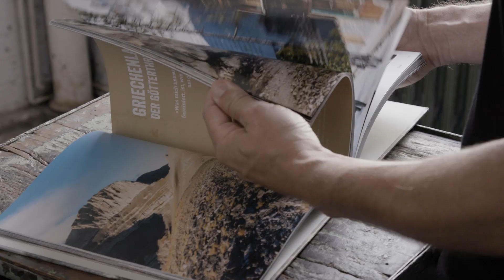Martin Bissig capturing sport and action at speed with the EOS R System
Swiss photographer, Martin Bissig, is renowned for his action photography, and more recently action videography, captured in extreme environments. Whether on arid desert terrain or icy snow peaks, what remains constant is Martin, his two Canon EOS R5 mirrorless cameras and, more often than not, a mountain bike. He has only one chance to get the shot and his gear cannot let him down.
In this video, he shares insight into his world of fast-paced shoots and how every physical challenge inspires his passion to shoot more.

Martin discusses how sport and wildlife photography collide on the Shutter Stories Podcast